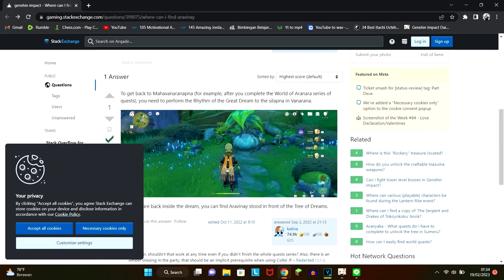Aranara NPC not showing near Tree of Dreams Solved! | Aravinay Genshin Impact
Aranara Sword/Sapwood Blueprint Npc not showing even after finishing the Aranara Quest (Solved)
Also, show some love with a like if you enjoyed!

100% Volume Recommended

Our Discord Server (Both English and Bahasa Language Compatible)

The Rumbling | acoustic version [SiM] cover 𝐀𝐓𝐓𝐀𝐂𝐊 𝐎𝐍 𝐓𝐈𝐓𝐀𝐍 OP7 full song

Warning : Do not attempt the things we say or do in our videos.Entertainment purposes only.